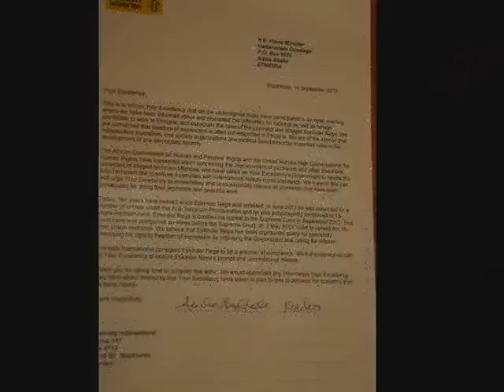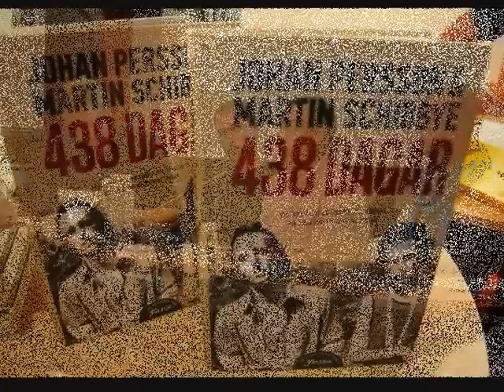Ethiopia was urged to release Eskinder Nega and other Ethiopian prisoners of conscience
Martin Schibbye and Johan Persson, the two Swedish journalists who were released last year on September after being arrested for 14 months in Kality prison; representatives of international rights' and freedom to write watchdogs as well as Ethiopians and Swedes residing in Sweden made this call here yesterday ( September 14, 2013) in Sweden's capital Stockholm at a book-release event held in conjunction with a seminar to discuss the situation of press freedom in Ethiopia. The petition letter signed by hundreds of participants of the seminar and book-release event will be sent to the Ethiopian Prime Minister so as to release all prisoners of conscience including 8 Ethiopian journalists who are being held in various prisons across the country.  The duo Swedish journalists  said on the occasion that one of the reasons why they chose to release their book entitled 438dagar (438 days) which chronicles their ordeal at the notorious Kality prison of Ethiopia, was to keep the promise they gave to fellow Ethiopian inmates at Kality to tell the world about their plights when they were freed on the eve of Ethiopia's New Year on September 2012.